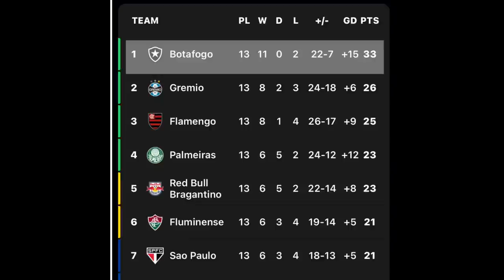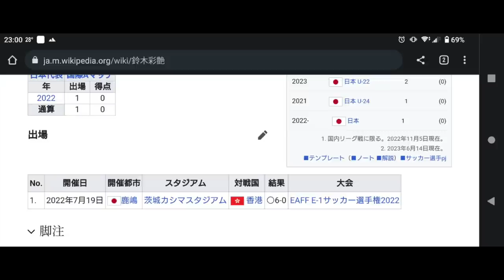轉會大神EP07-卡斯度去咗邊？/鈴木彩艷去曼聯？-文傑講波經07/07/23